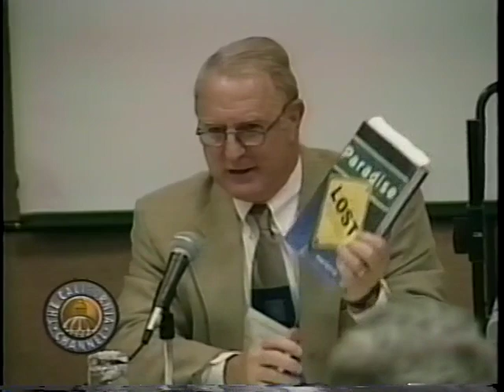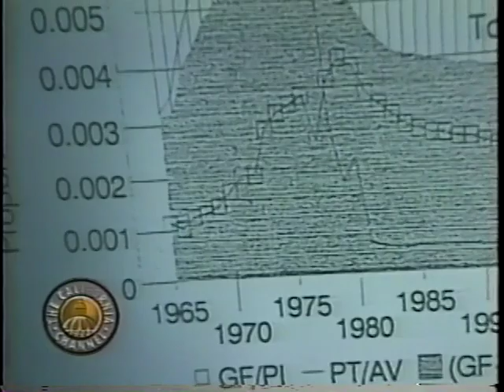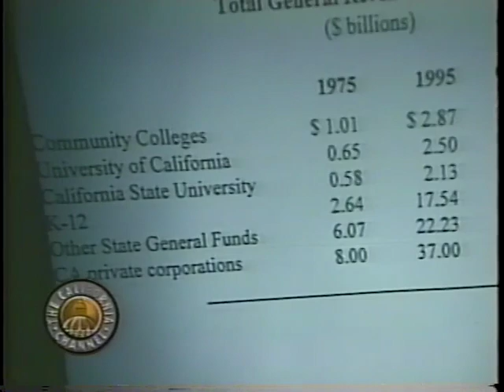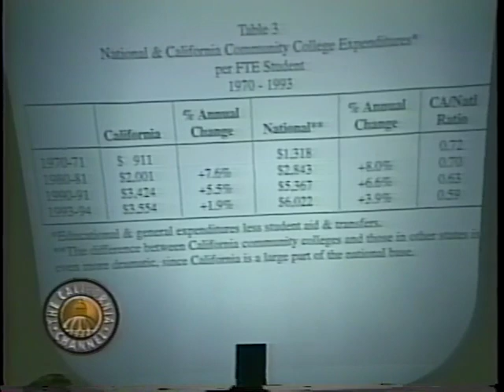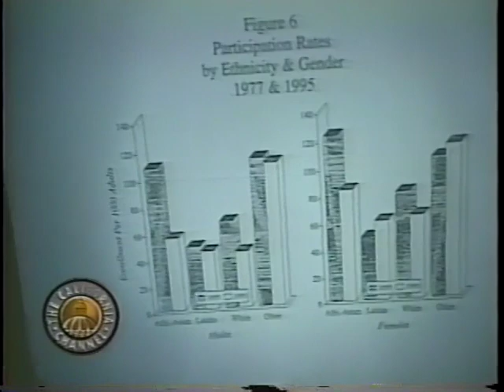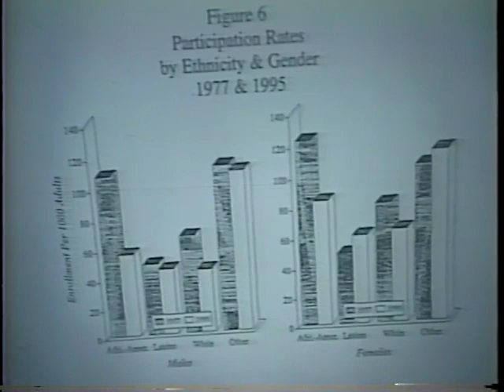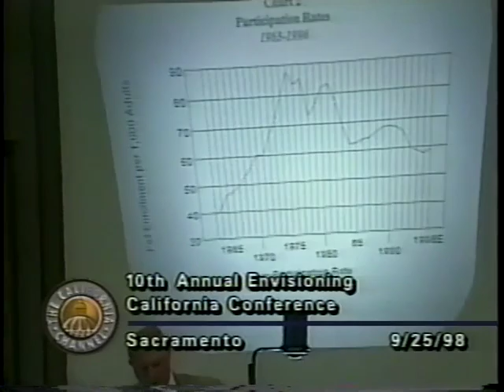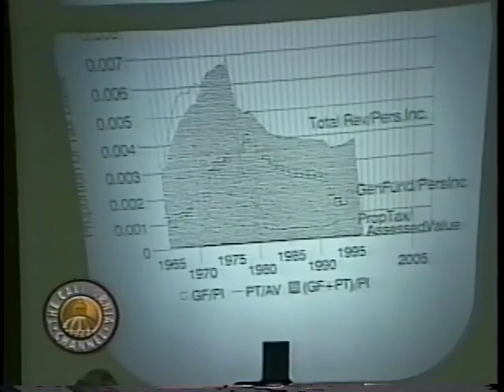10th Envisioning California Conference 1998: Panel 6/10 - Community Colleges & Public Libraries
10th Annual Envisioning California Conference 1998 - California's Taxing Evolution: The Legacy of Prop. 13

Panel 6/10: Community Colleges & Public Libraries: 20 Years Later